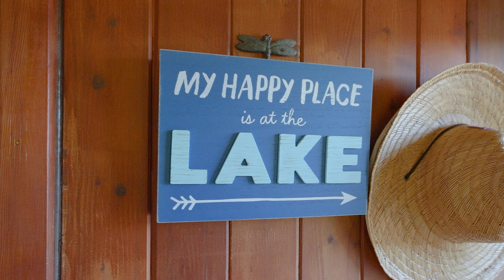61 Wesley Rd, MacTier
61 Wesley Rd, MacTier